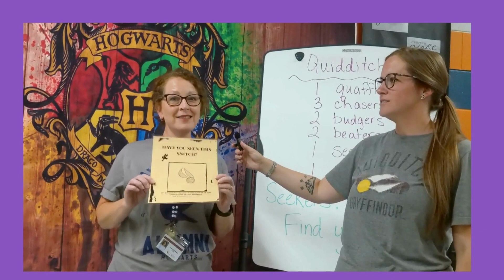GCMS Journalism 10/20/23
Get ready for Red Ribbon Week and it's Fun Friday with The Crew! Bloopers!